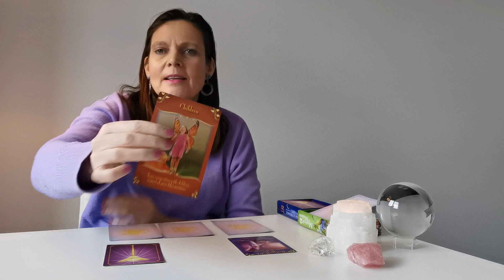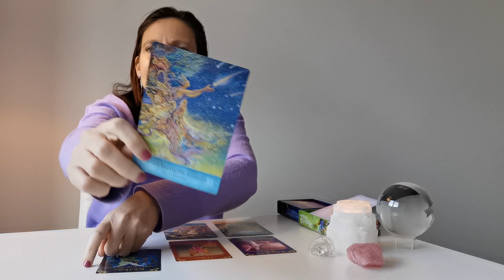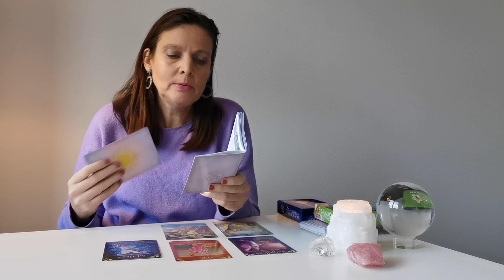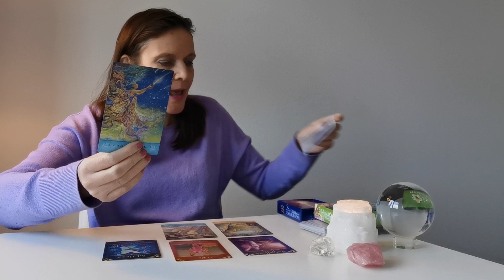Vissen maart 2020